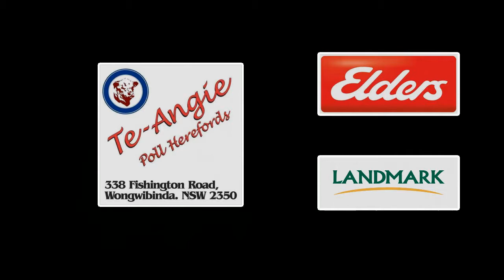Te_Angie Poll Herefords Annual Production Sale - lot 7